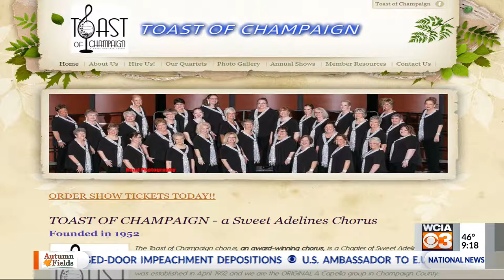Toast of Champaign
The Toast of Champaign came on set on set to talk about their upcoming holiday show